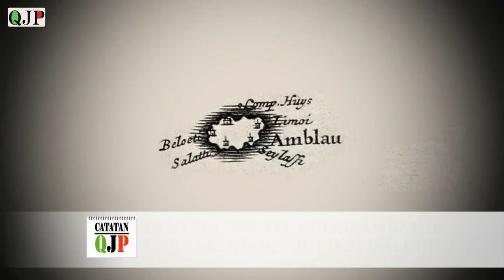JEJAK BENTENG PENINGGALAN BANGSA EROPA DI PULAU AMBALAU | BURU SELATAN | MALUKU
Bangsa Eropa menjadi salah satu bangsa barat yang bisa dibilang paling lama menjajah Maluku. Karena itulah terdapat banyak sekali jejak mereka di Maluku salah satunya adalah benteng yang berada di pulau Ambalau . selengkapnya simak video diatas..